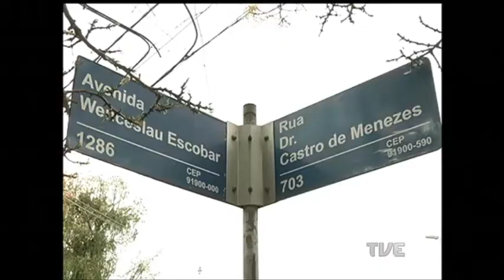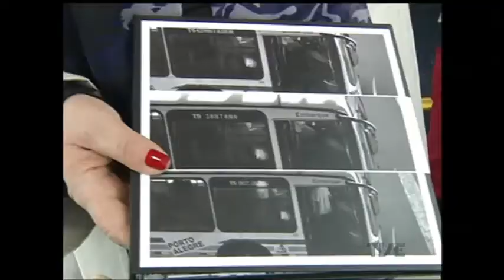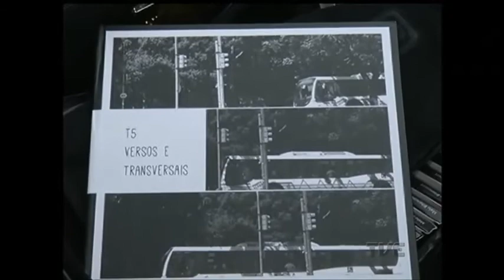Segunda Edição | TVE - 02/09/16